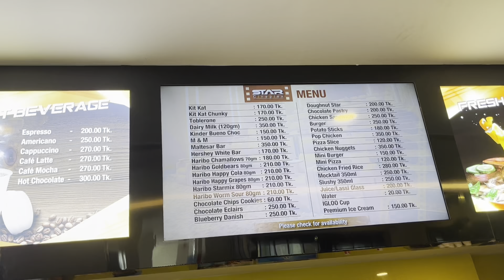Best Friend কে না করতে পারলাম না, তাই তো চলে গেলাম ওর সাথে..😁|মিরপুরের সবচেয়ে মজাদার পানি পুরি]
এক যুগের বন্ধুত্ব... 😲😲|Best Friend এর সাথে দেখা করে চোখের সামনে.. যেন অনেক স্মৃতি ভেসে উঠলো 🥺

এছাড়াও বিভিন্ন ধরনের মজার মজার রেসিপি পেতে... আমার চ্যানেলটিতে করে আসতে পারেন..